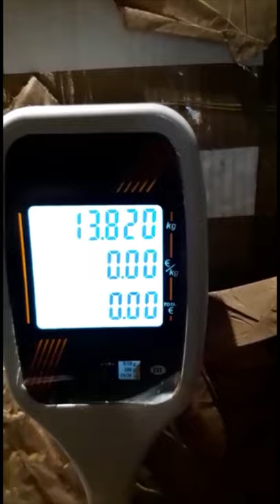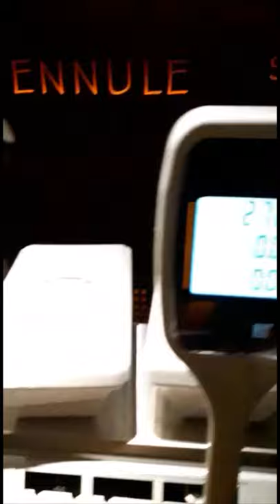Il gelato del Bar della Darsena prende il volo e se ne va in Sicilia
Quest'anno per partecipare al prestigioso concorso di gelato Sherbet, dove Vincenzo Lenci è concorrente abituale con le sue deliziose creazioni, i partecipanti hanno dovuto spedire il proprio prodotto in uno speciale pacco sigillato...